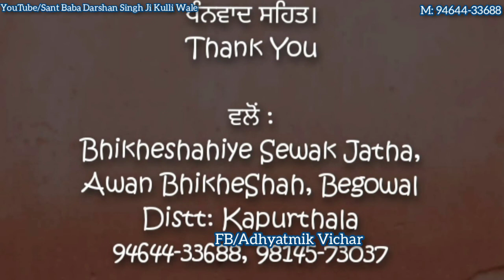Tav Prasad Savaiye। Bani Sahib Shri Guru Gobind Singh Ji। Bhai Sukhjinder Singh Banti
Tav Prasad Savaiye paatshahi 10, is a bani written by Sahib Shri Guru Gobind Singh Ji included in the Shri Dasam Granth Sahib Ji. This Bani is one of the Five Bani mandatory for a Sikh as Daily Nitnem. It is composed of ten stanzas(Savaiye), each stanza has four lines.